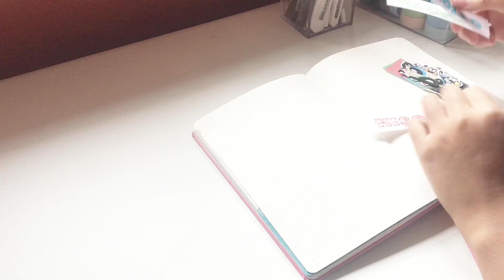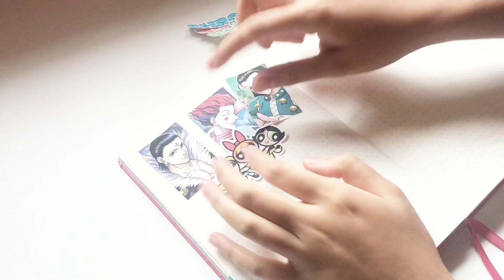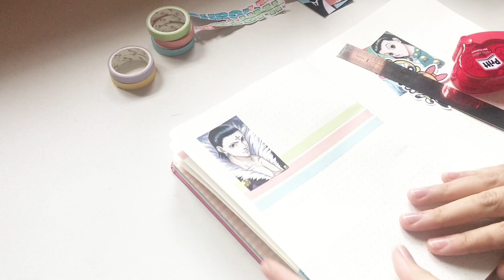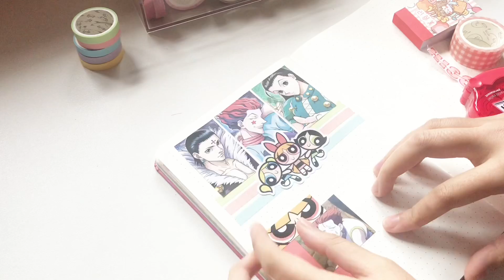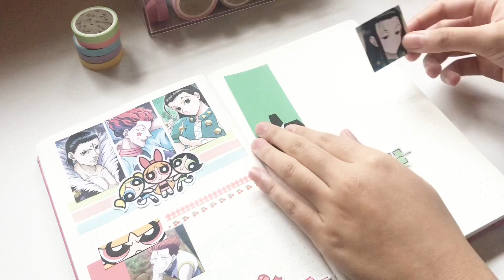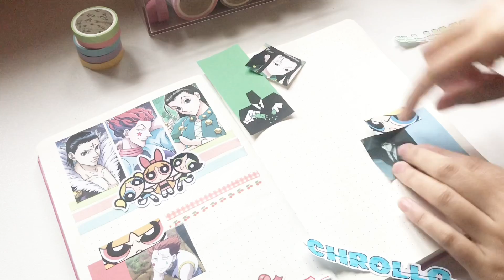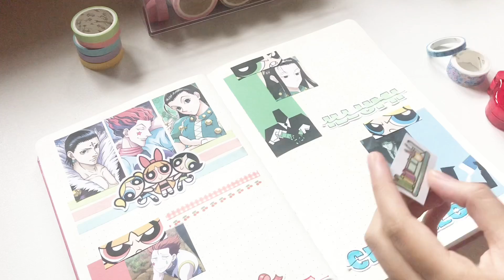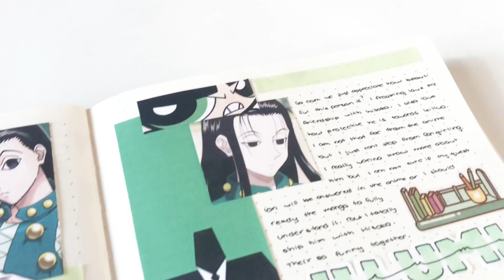anime journal with me | bored senpai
- i n s t a g r a m s h o p : @boredshop
- m a i n  y o u t u b e : boredsenpai
- v l o g g i n g  c h a n n e l : •angelene•
- a m i n o g r o u p : theboredclub